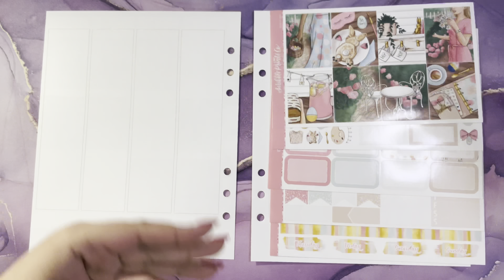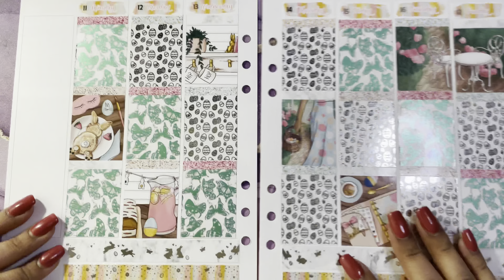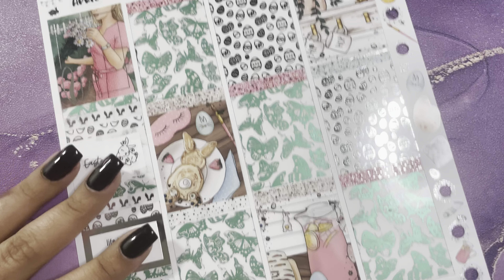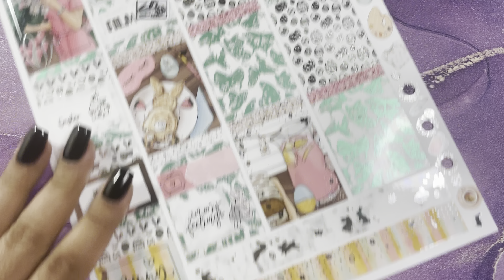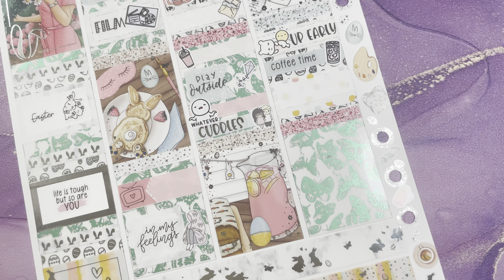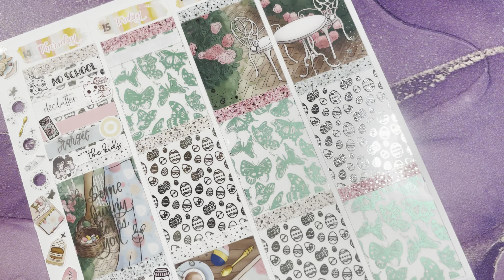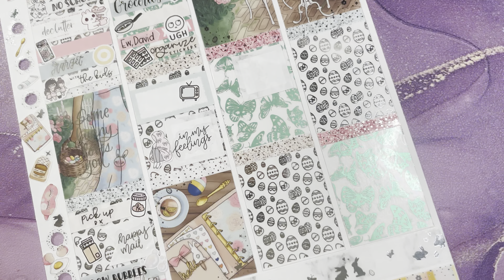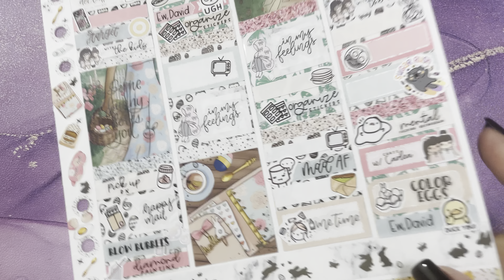Memory Plan with Me | featuring Scribble Prints Co | PlannaHannah | CaressPress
I hope you enjoyed it and I will see you very soon.

*Shops*

~ Planner Tweezers | Amazon

* Referrals / Codes *